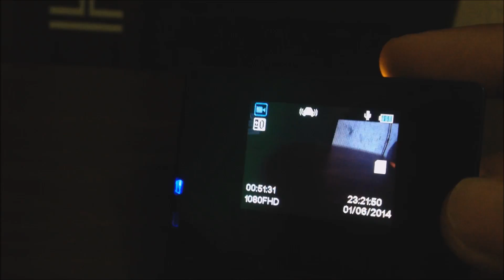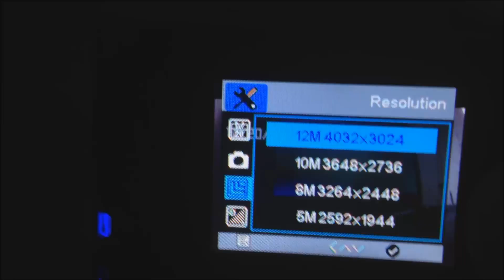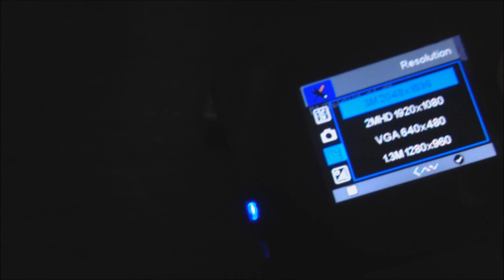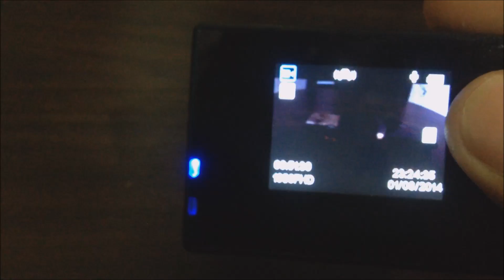Trik Mensetting Agar Kamera Kogan Action 12 Mp menjadi Ultra Wide like Go Pro